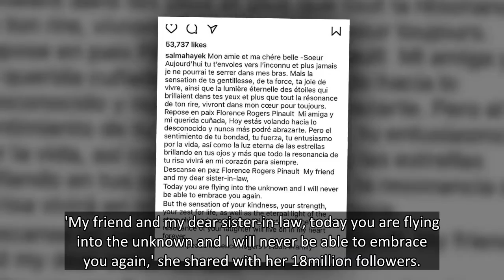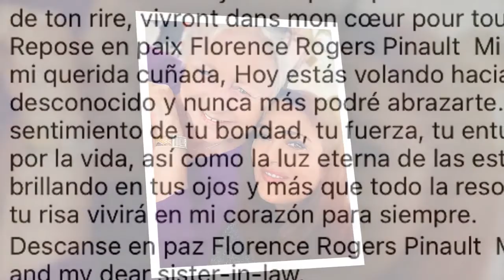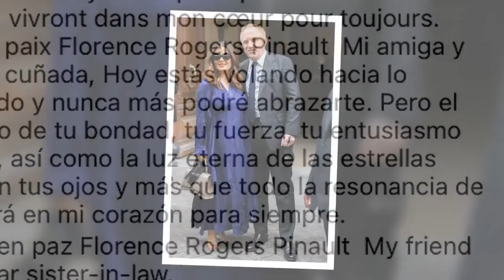Salma Hayek mourns the loss of her sister in law Florence Rogers Pinault with emotional tribute